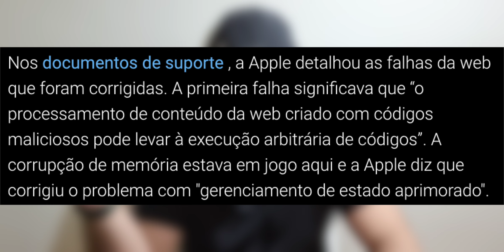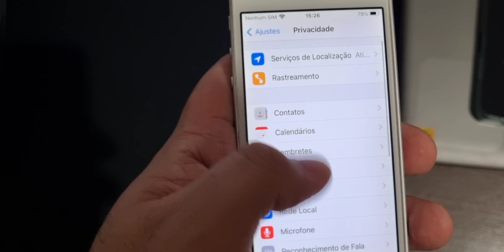APPLE LANÇOU O iOS 14.5.1 E O iOS 12.5.3 - ATUALIZE SEU IPHONE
DESCONTOS E CASHBACK NAS SUAS COMPRAS, VOCE COMPRA E AINDA TEM
PARTE DO SEU DINHEIRO DE VOLTA COM EXTENSÃO PARA GOOGLE CHROME:

🎥 VIDEOS:
COMO MUDAR O TEMA DO IPHONE COM IOS 14.2 - IOS 14.3
COMO MUDAR OS ICONES DOS APLICATIVOS NO IOS 14 SEM JAILBREAK